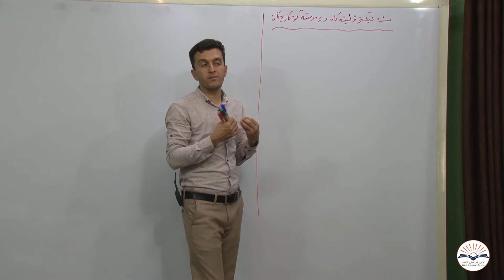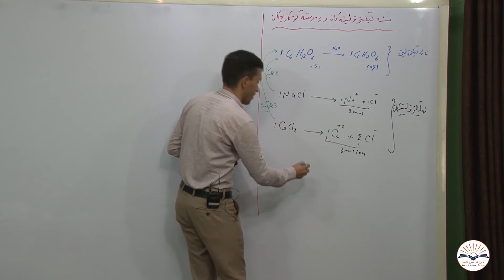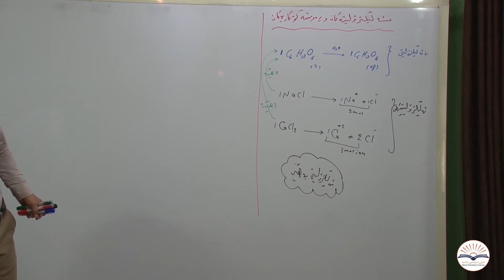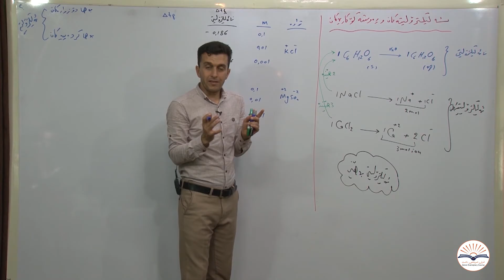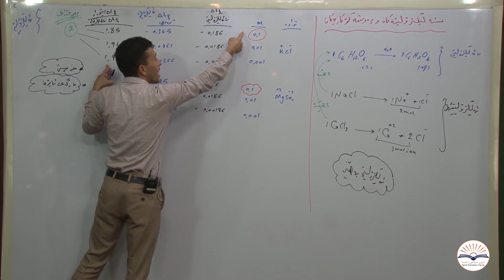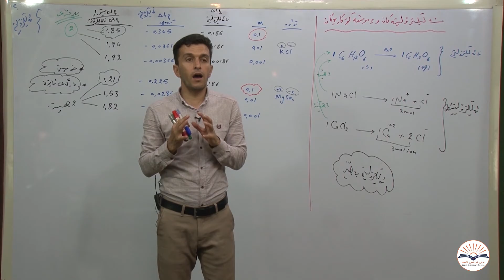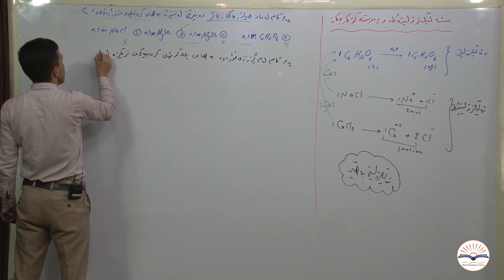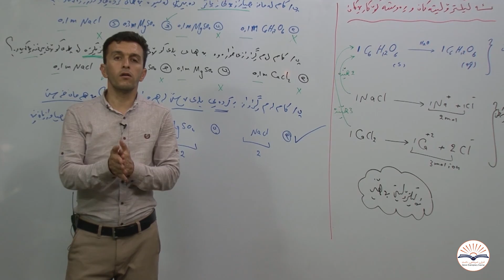کیمیای پۆلی ۱۲ -بەهرۆز عابد -بەشی دووەم ڤیدۆی پێنجەم - خولی نمونەیی زانست